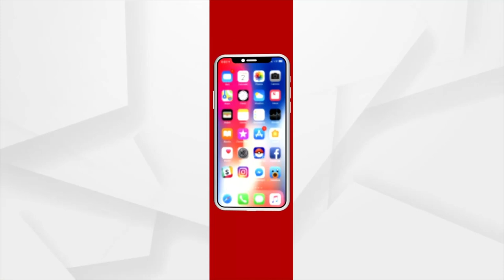Odisha Congress Observes 6 hours Hartal demanding resignation of Dibya Shankar Mishra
Congress Observes 6 hours Hartal in Bhubaneswar demanding resignation of Odisha Home Minister Dibya Shankar Mishra and seeking justice for Mamita Meher. The Hartal Was observed peacefully by Odisha Congress says DCP Umashankar Das.